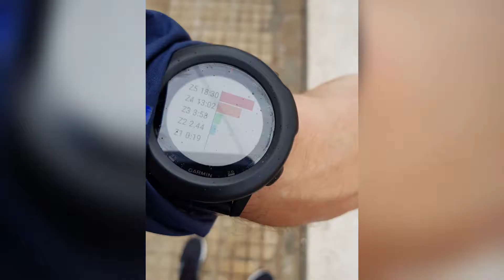RUNNING-TRAIL RUNNING.PROBANDO ALGUNAS NUEVAS SUPER ZAPATILLAS DEPORTIVAS